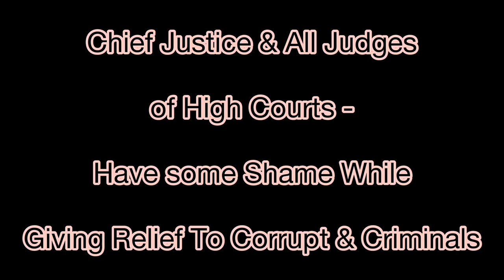Chief Justice & Judges of High Courts - Have Shame By Giving Relief To Corrupt & Criminals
Chief Justice & All Judges of High Courts - Have some Shame While Giving Relief To Corrupt & Criminals

چیف جسٹس اور ہائی کورٹس کے تمام ججز - کرپٹ اور مجرموں کو ریلیف دیتے ہوئے کچھ شرم کریں

Majority we got corrupt, criminal politicians, who opened the bleeding holes for their own use, instead giving bandages

To create hate between people of Pakistan and Pak Army, enemies of Pakistan have launched such filth game. Many local Pakistani, brain washed or rejected from Army are also part of this dirty game.

Thus I request all Pakistan lover to counter these traitors / enemies.